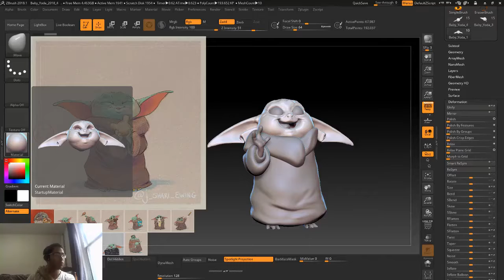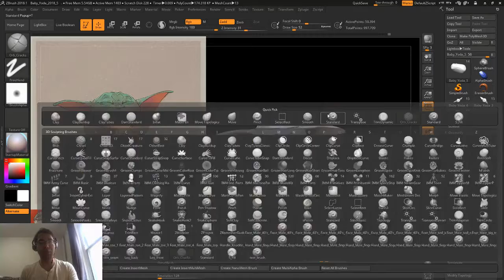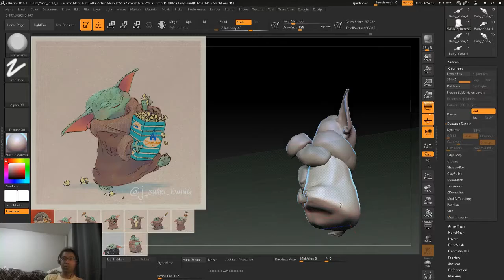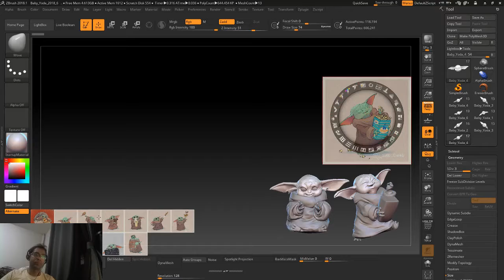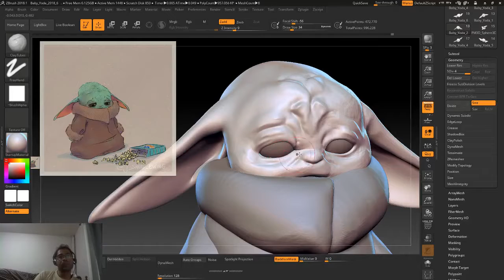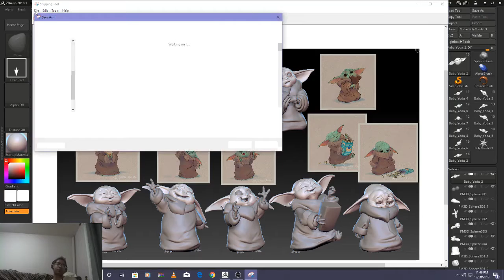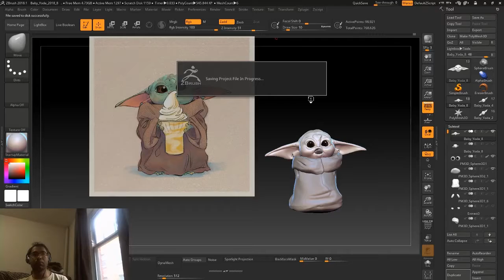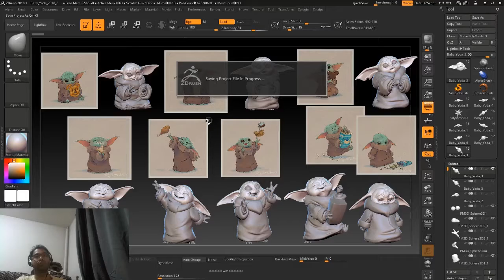BabyYoda Accelerated Set2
This video covers the sculpting of the following baby yoda's
00:00 Baby Yoda Eats #8 - Mickey Mouse Beignet
11:13 Baby Yoda Eats #6 - Walt Popcorn
25:25 Baby Yoda Eats #7 - Walt Popcorn Spill
39:20 Baby Yoda Eats #3 - Dole Whip

It is speed up 8x with no audio.

Accelerate the video to see me sculpt at light speed (well not that fast but faster than the upload)

Many thanks to J.Shari Ewing for making the concepts with enabled me to make these demonstration videos.

You can find her work here, check out her etsy storefront for some wonderful prints.